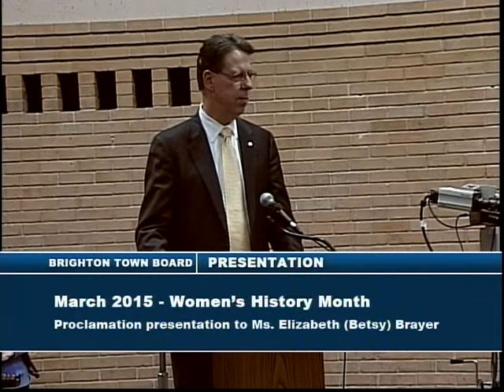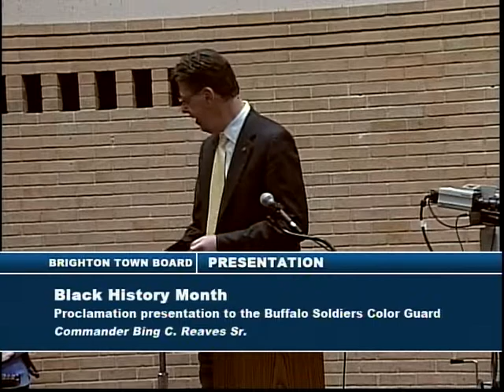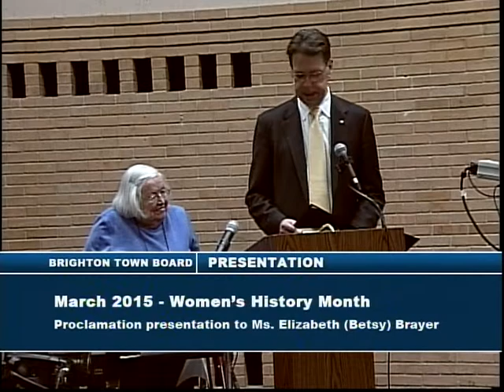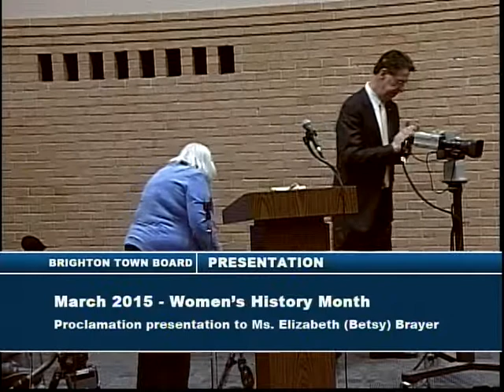March 11th, 2015 - Town Board Meeting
Regular meeting of the Brighton Town Board